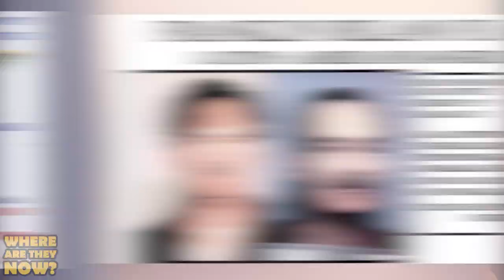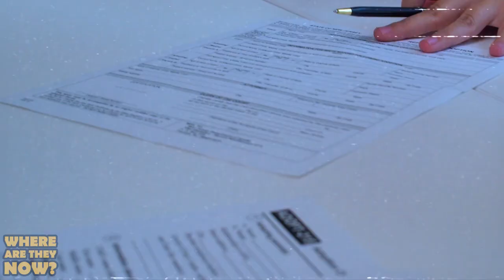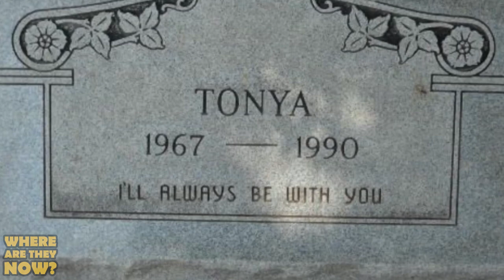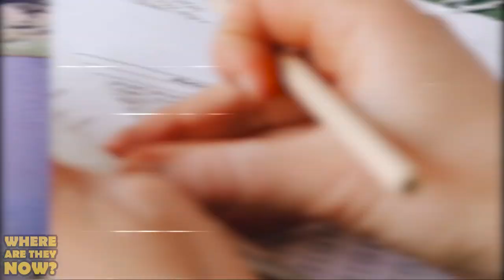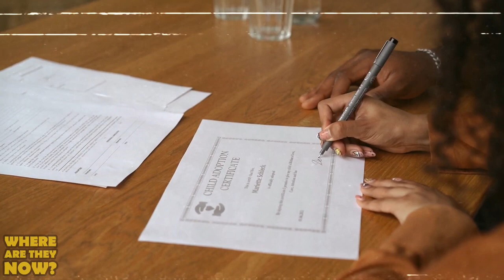Tonya Hughes | Sharon Marshall From Girl In The Picture | Where Are They Now?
Tonya Hughes | Girl In The Picture | Where Are They Now?

Tonya Hughes was not always Tonya Hughes. When she tragically passed away in 1990, the authorities uncovered far more than they expected. After years of running with her fugitive step father turned captor, Franklin Delano Floyd, her story was finally uncovered. Now being told in the Netflix documentary The Girl in The Picture, people are calling it one of the most frightening things they have ever watched. With her being so close to being saved so many times, she was just too deep into it to get out. When she passed she left behind a son, a husband and one big mystery that needed to be solved. Who was Tonya Hughes? Who was Sharon Marshall? What did they uncover about her after her passing? Join us today on Where Are They Now as we look at this harrowing true crime case.

IN THIS VIDEO:
PRODUCER & FILMED BY:
Chris Stiuso